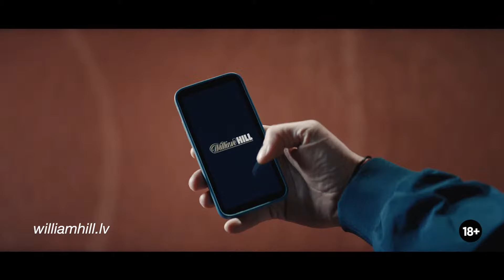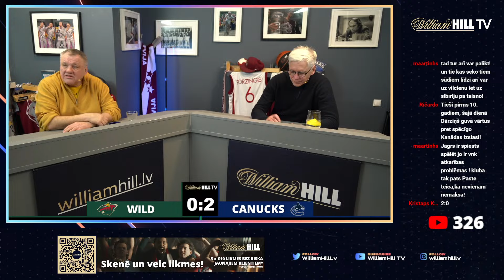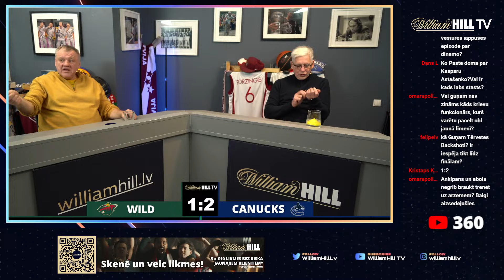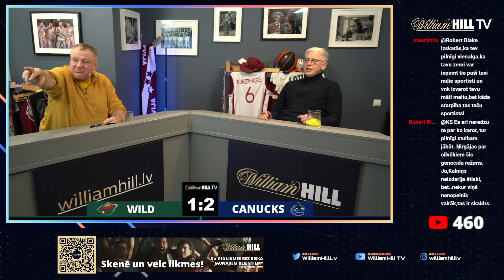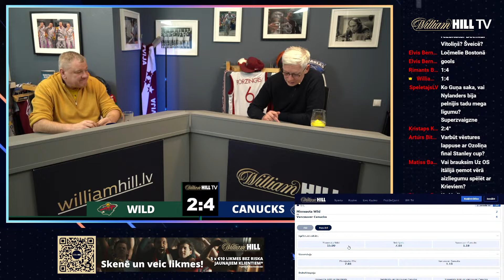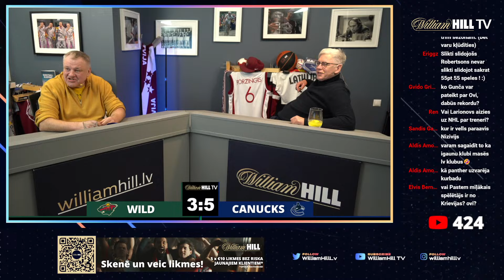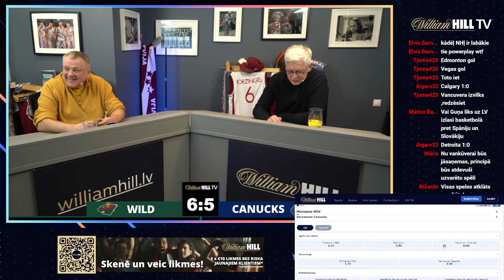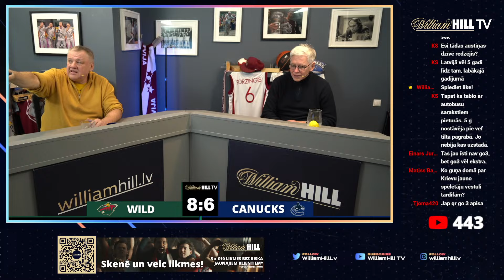🔴WILD - CANUCKS | Watching Party ar Guntaru Pasti un Valdi Valteru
Skatīsimies kopā  NHL spēli starp Minesota Wild pret Vancouver Canucks! Studijā Guntars Paste un Valdis Valters!